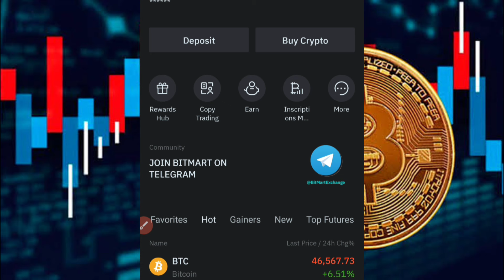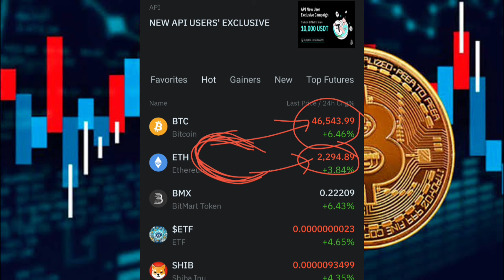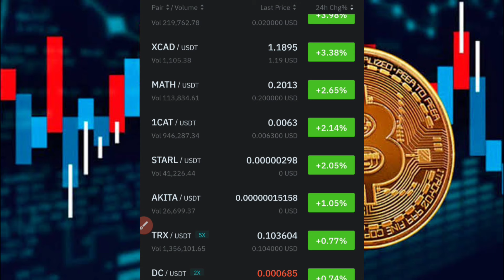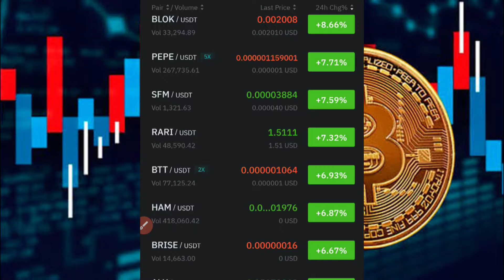Baby Dogecoin Biggest Listings Soon 🥳🔥 BabyDoge Future 🔥 Today Crypto News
Comment Why You Like Baby Dogecoin